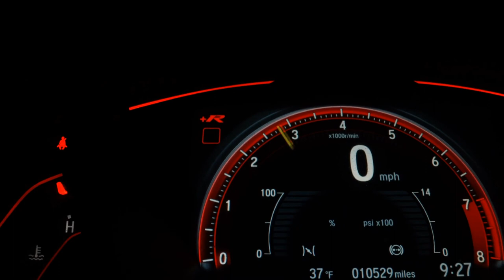TOYOTA ETIOS - 2016 - /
VARÃO MULTIMARCAS !!!

Dados do Veículo
Veículo: TOYOTA / ETIOS 1.3 X 16V
Ano: 2016/2016
Combustível: FLEX
Portas: 4 PORTAS
Câmbio: Manual
Cor: BRANCA
KM: 84.062

✅ Air Bag
✅ Alarme
✅ Ar Condicionado
✅ Ar Quente
✅ Desembaçador Traseiro
✅ Direção Hidráulica
✅ Freio ABS
✅ Rádio
✅ Rádio e MP3
✅ Retrovisores Elétricos
✅ Travas Elétricas
✅ Vidros Elétricos
✅ Volante com Regulagem de Altura
✅ Limpador Traseiro
✅ Kit Multimídia
✅ Farol de Neblina
✅ Entrada USB
✅ Porta Copos
✅ Trava Elétrica Central
✅ Direção Elétrica
✅ Sistema ISOFIX
✅ Rádio USB
✅ Som Original